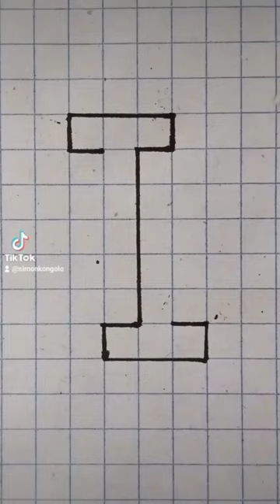3d drawing| dessin 3d facile| comment dessiner une lettre en 3d